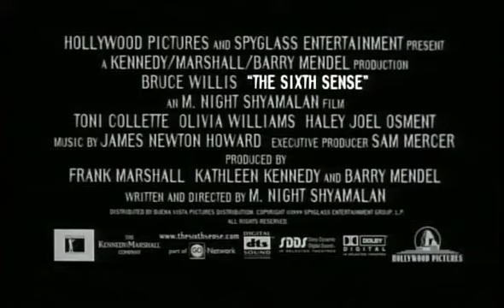The Sixth Sense Trailer HD